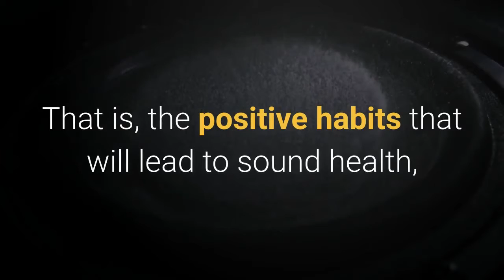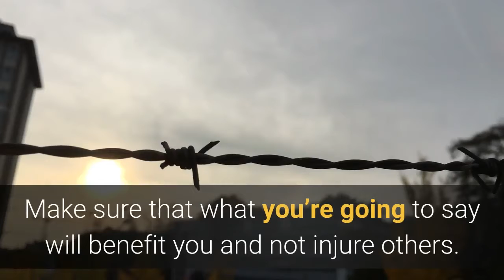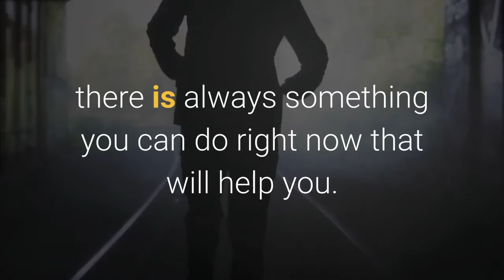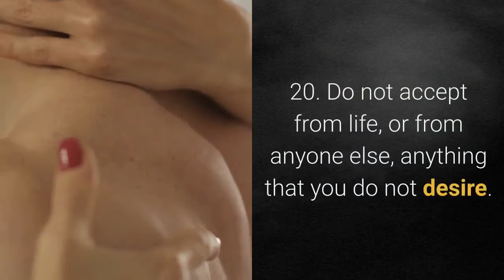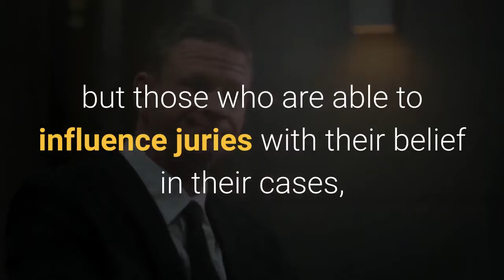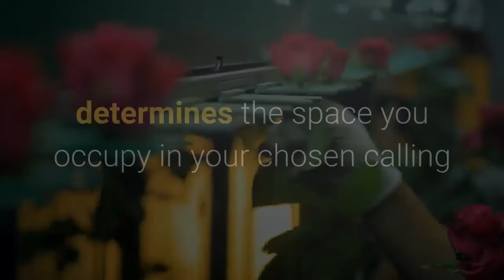32 Timeless Success Principles From Napoleon Hill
32 Timeless Success Principles From Napoleon Hill